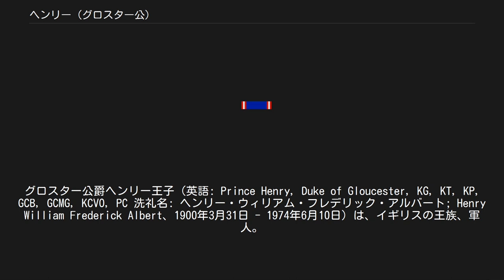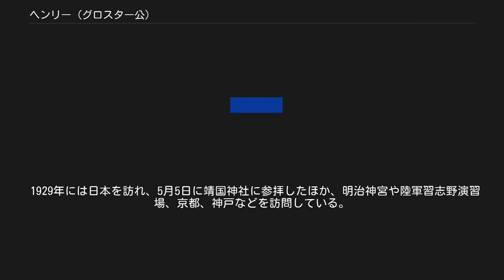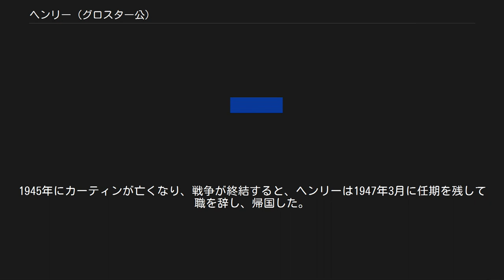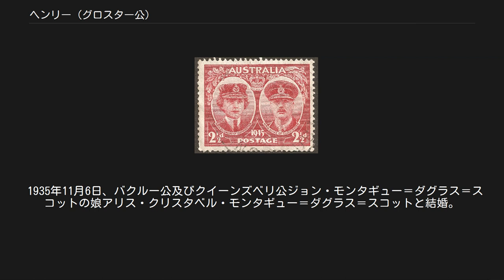ヘンリー (グロスター公)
グロスター公爵ヘンリー王子（英語: Prince Henry, Duke of Gloucester, KG, KT, KP, GCB, GCMG, KCVO, PC 洗礼名: ヘンリー・ウィリアム・フレデリック・アルバート; Henry William Frederick Albert、1900年3月31日 - 1974年6月10日）は、イギリスの王族、軍人。
グロスター公爵、アルスター伯爵、カローデン男爵。
第11代オーストラリア総督（在任：1945年 - 1947年）。
 当時ヨーク公だったジョージ王子（後のジョージ5世）と妃メアリーの三男として、ノーフォークのサンドリンガムで誕生した。
兄にエドワード8世、ジョージ6世、姉にハーウッド伯爵夫人メアリー、弟にケント公ジョージらがいる。
 同年5月17日に、ウィンザー城のプライベートチャペルで、ウィンチェスター大主教であるランドル・デイヴィッドソンによって洗礼を施され、ヴィクトリア女王、ドイツ皇帝ヴィルヘルム2世、ベアトリス王女、ハノーファー王太子妃テューラ、ノルウェー王妃モード、ギリシャ王子ゲオルギオス、アスローン伯アレグザンダー・ケンブリッジ、ロバーツ伯フレデリック・ロバーツらが代父母となった。
 1913年からイートン校で学び、卒業後の1919年には他の兄弟とは対照的にサンドハースト王立陸軍士官学校に入学、陸軍軍人となり、1937年の退役まで第10軽騎兵連隊の将校を務めた。
第二次世界大戦が始まると軍に復帰し、首席連絡将校を務めた。
1955年には陸軍元帥、1958年には空軍元帥に任ぜられた。
 1928年にグロスター公に叙され、1930年にはエチオピア皇帝ハイレ・セラシエの戴冠式に出席するため、アディスアベバに赴いた。
 1929年には日本を訪れ、5月5日に靖国神社に参拝したほか、明治神宮や陸軍習志野演習場、京都、神戸などを訪問している。
 1936年、長兄エドワード8世の予期せぬ退位で王位についた次兄ジョージ6世は、もし自分に不測の事態が起こり死ぬようなことがあり、まだ年端もいかないエリザベス王女が即位するような事態となったら、摂政として補佐してほしいとヘンリーに頼み、イギリスを離れないように要求していた。
 オーストラリア総督時代のグロスター公爵夫妻の記念切手（1945年） 1944年、オーストラリア労働党政権の首相ジョン・カーティンと懇意にしていたため、オーストラリア総督就任を依頼された。
カーティン自身は総督職をオーストラリア人にさせるべきとの持論の持ち主だったが、第二次世界大戦中だったため王族が総督になる方が得策と考えた。
オーストラリアのイギリス離れを封じるためと、オーストラリア守備の必要性からであった。
元々、他の兄弟に比べて容姿にコンプレックスを抱えていたこともあって、内気で人前に出るのが苦手だった彼は、オーストラリア国民に好かれなかったが、公爵夫人アリスは好印象を与え、夫の負のイメージを和らげた。
1945年にカーティンが亡くなり、戦争が終結すると、ヘンリーは1947年3月に任期を残して職を辞し、帰国した。
 第二次世界大戦以降も、1949年に兄王の代理として南アフリカを訪問するなど、夫人とともに海外歴訪を含む公務をこなし続け、1954年にはグレイ法曹院の大蔵卿に任ぜられた。
だが、晩年は脳卒中に倒れ、1972年の長兄ウィンザー公の葬儀にも出席できず、同年8月28日には長男ウィリアムが飛行機事故で急逝するなど、不幸が相次いだ。
 1974年6月10日に74歳で死去 。
ジョージ5世の子供たちの中では最も後年まで生きた。
グロスター公位は、次男のリチャード王子が継ぐこととなった。
 1935年発行の100カナダドル紙幣に肖像が使用されている。
 1935年11月6日、バクルー公及びクイーンズベリ公ジョン・モンタギュー＝ダグラス＝スコットの娘アリス・クリスタベル・モンタギュー＝ダグラス＝スコットと結婚。
妻との間に2男をもうけた。
 グロスター公ヘンリーの紋章 外国勲章 ウィキメディア・コモンズには、ヘンリー (グロスター公)に関するカテゴリがあります。